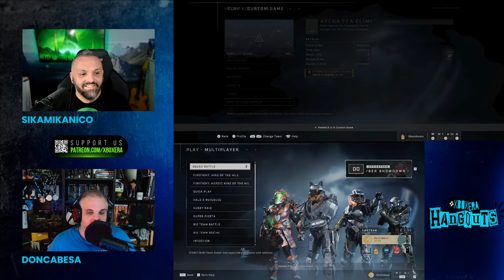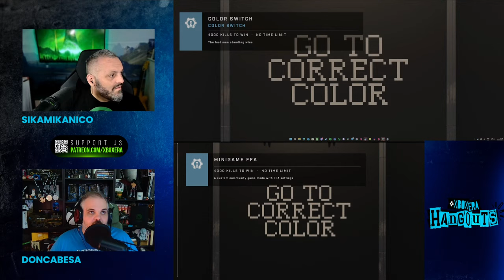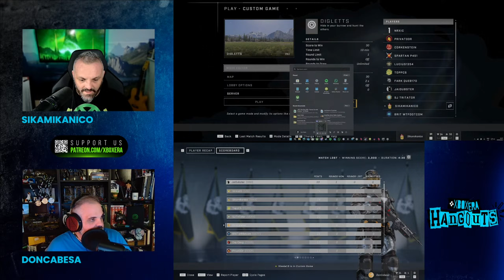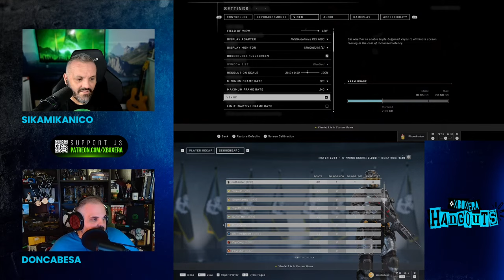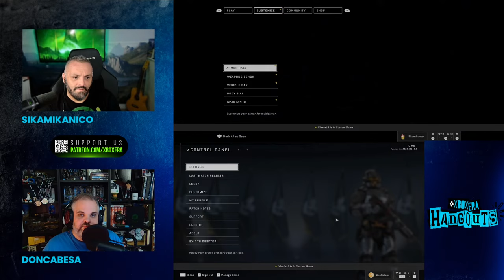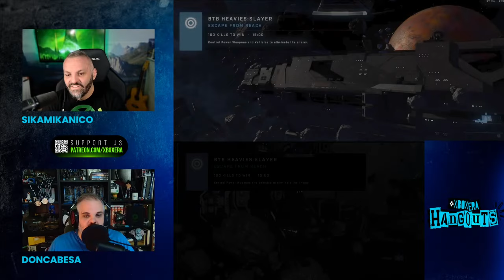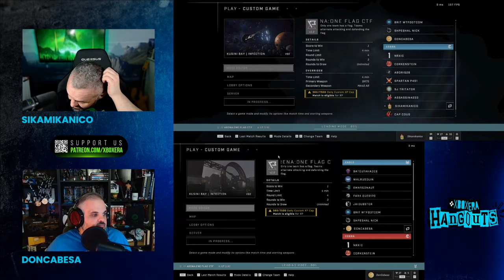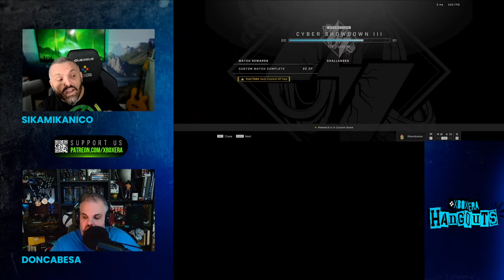Halo Infinite Community Playdate | LIVE | Hangouts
Join Sik and Jesse for our Hangouts!  We're having a community playdate with Halo Infinite MP!

ABOUT US!